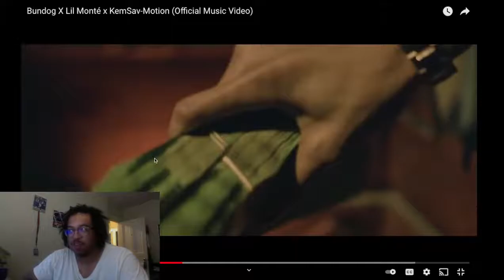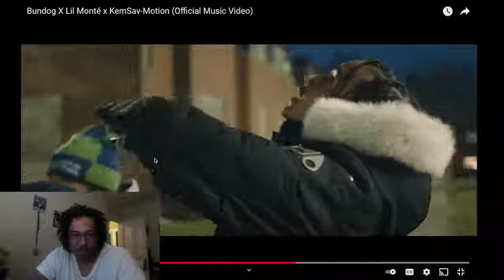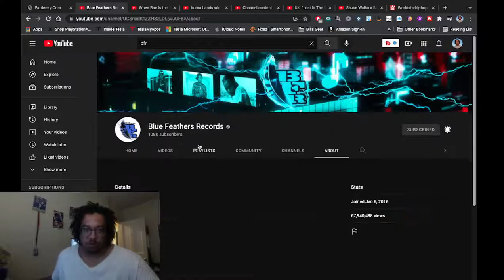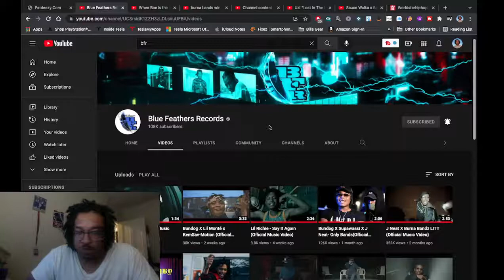Bundog X Lil Monté x KemSav-Motion (Official Music Video) Reaction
Here is my second reaction video ft. Bundog, Lil Monte, Kemsav - Motion
I think the video is dope and Toronto Artists are coming with the flavor, if you want me to react to your video or any other video lmk in the comments.

Thank you for taking the time to watch my video. I am in the process of growing my chanel and would appreciate any feedback. I will do a $25 gift card giveaway when I reach 100 subscribers.

Subsribe to my mailing list at Patdeezy.com